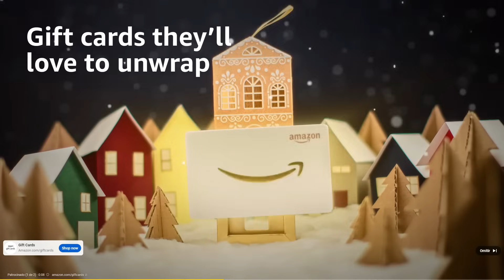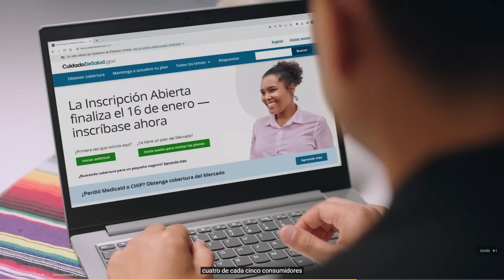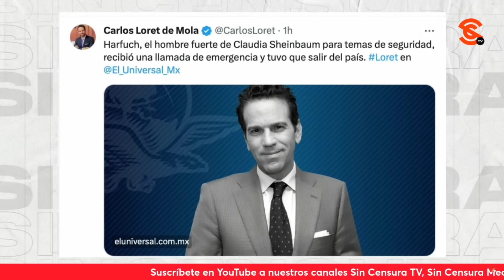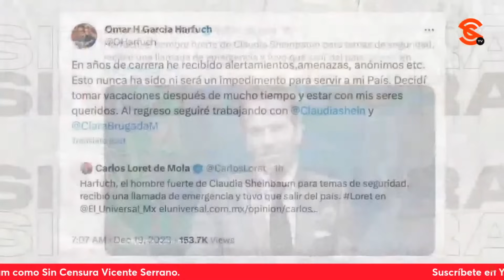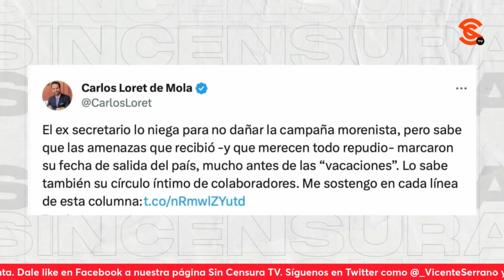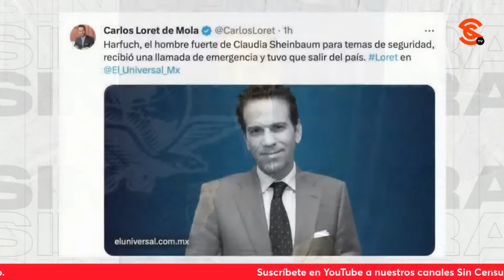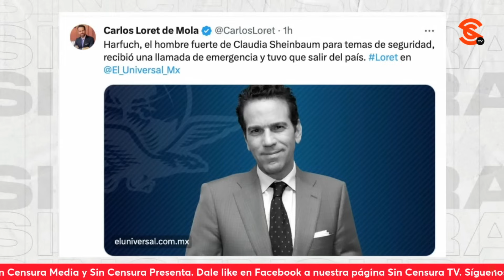TARDE O TEMPRANO, LOS MONTAJES DE LORETITO QUEDAN EXHIBIDOS: RICARDO SEVILLA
El escritor y periodista Ricardo Sevilla analiza el nuevo montaje del pseudoperiodista Carlos Loret de Mola (mejor conocido como LordMontajes por precisamente la serie de montajes que ha realizado y aceptado), quien ahora se inventó que Omar García Harfuch tuvo que salir del país por una advertencia, cuando el exsecretario de Seguridad de la Ciudad de México lo desmintió, en buena onda, al decir que solamente se fue de vacaciones